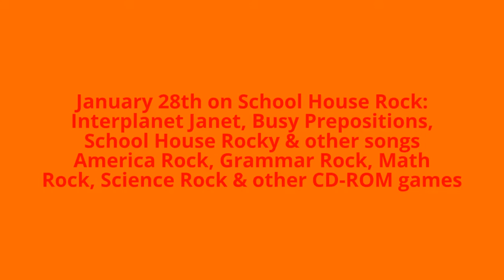School House Rock (1.28.2017)